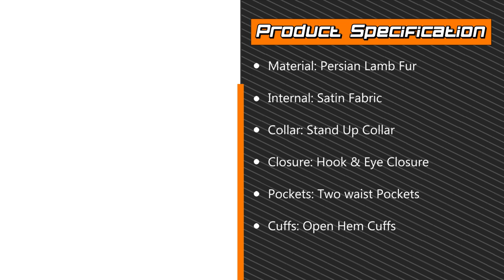Women Persian Lamb Swakara Broadtail Brown Fur Warm Coat | Women Stylish Coat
Women Persian Lamb Swakara Broadtail Brown Fur Warm Coat is the most popular type of women's fur coat.

The Women Persian Lamb Swakara Broadtail Brown Fur Warm Coat is a long and luxurious fashion piece that's perfect for staying warm in the winter. This coat is a great choice for stylish women who want to embrace their femininity.